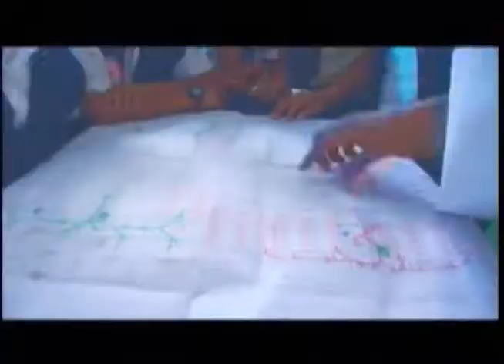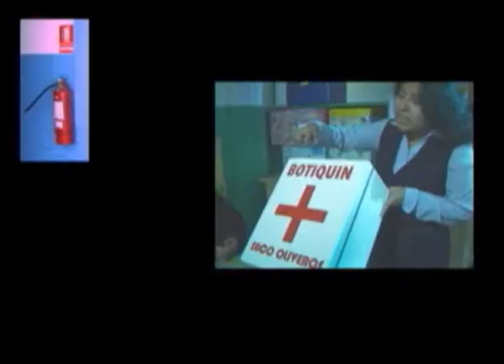Se capacita a alumnos en prevención y atención de desastres en Cajamarca